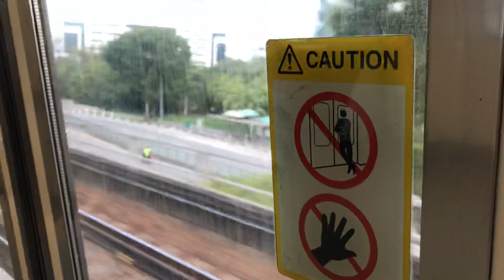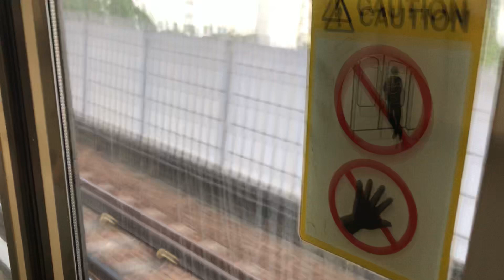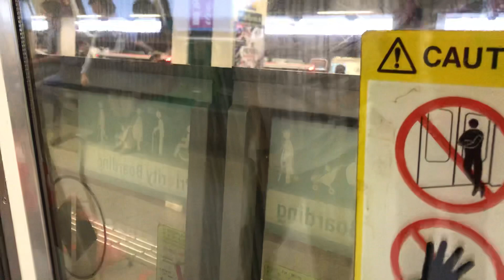Vandalised - Set 047/048 on North South Line (Joyride)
SMB3526R Studios films a joyride of a Kawasaki Heavy Industries & Tokyo Car Corporation C151 (047/048) on North South Line.

AM Rush have 7 KHIs and a SIE, this is really the highest amount of KHIs on NSL. This train was deployed to serve AM Rush and got withdrawn to BSD.

PM Rush have 5 KHIs and a SIE, this was deployed to serve NSL PM Rush and got withdrawn to UPD. After a good weekend rest, this train will go back EWL one or a few days later unless there’s another day stunt on NSL.

This train was vandalised by some American loansharks in 2011. The 2 American loansharks trespassed Bishan Depot and vandalised this C151 between April and May 2011. Now the HHPSD doors are even more reliable to prevent anybody from spraying the exterior.

There were 2 cases of vandalism of train exteriors during the last decade. For the 2015 case, I am not sure what was the set.

Note: My channel will be suspended from 4 April 2020 onwards until further notice due to covid-19.

Train Set Number: 047/048
Date of recording: 30 March 2020
Train Running Number: 232